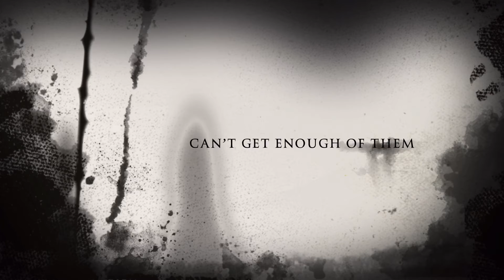The Shark Whisperer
Shark dive in Lahaina Maui, Hawaii